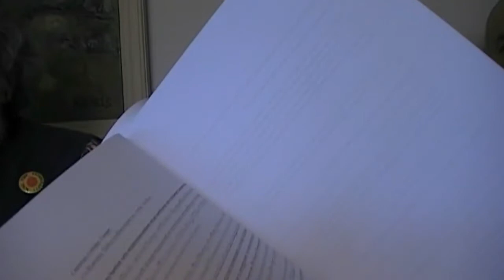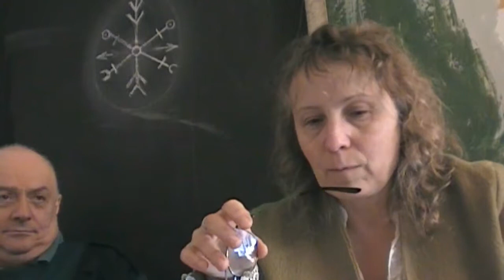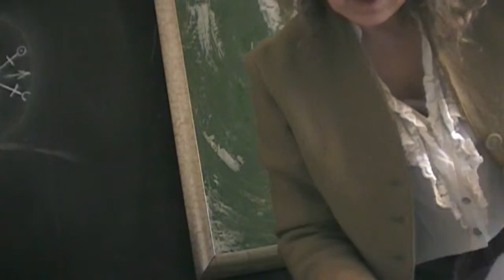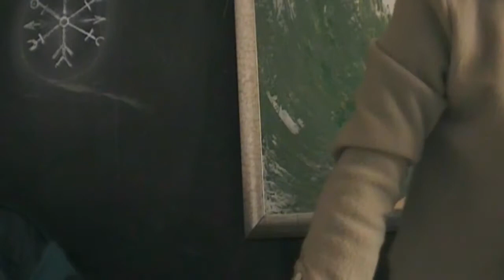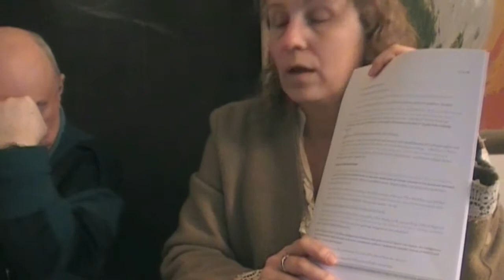Möte med Östersjö urfolkets ting, om IWOG, om oxa pengar